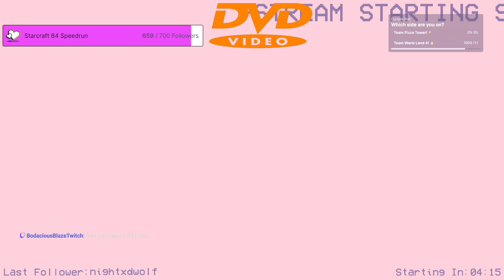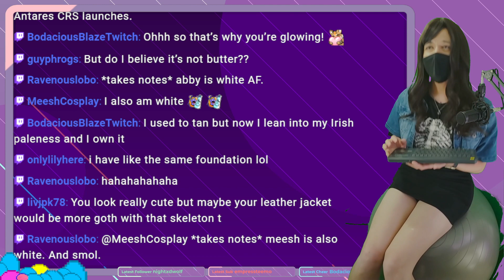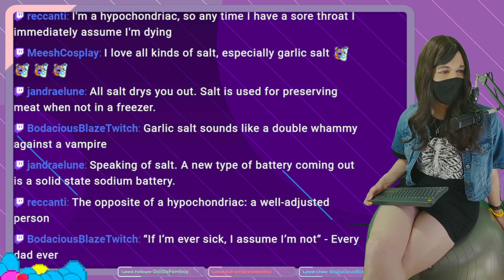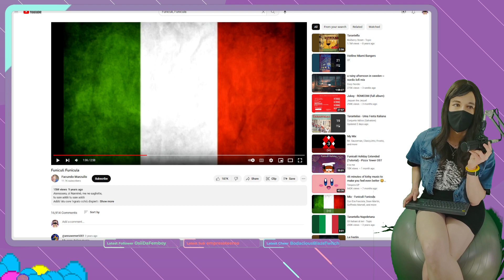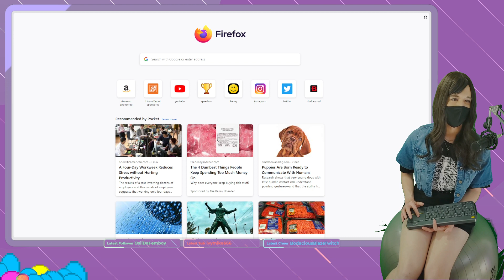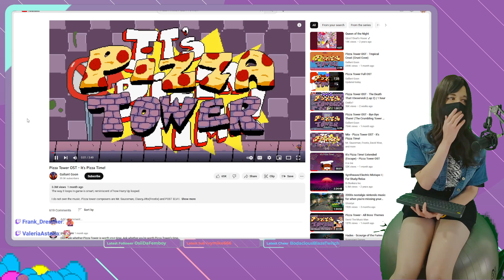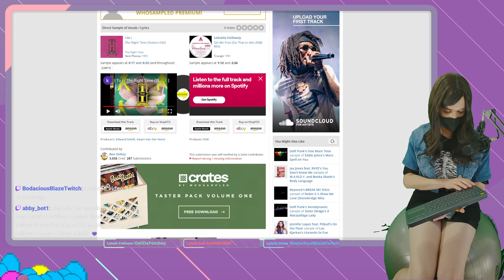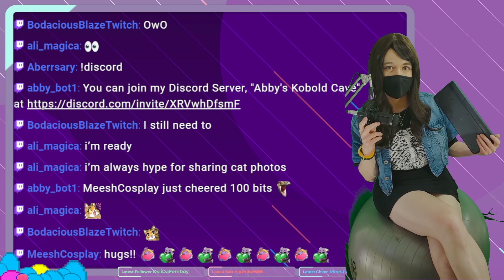Pizza Tower vs Wario Land 4 - Abby Streams [03-16-23]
I wish Italians were real 😔 🌟 Pizza Tower VS Wario Land 4 🌟 Followers get a glow stick!